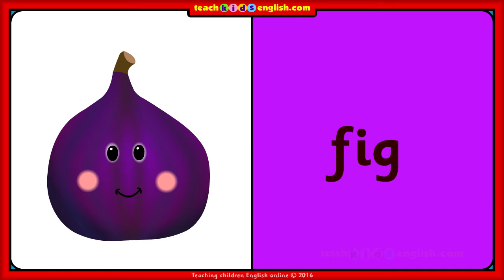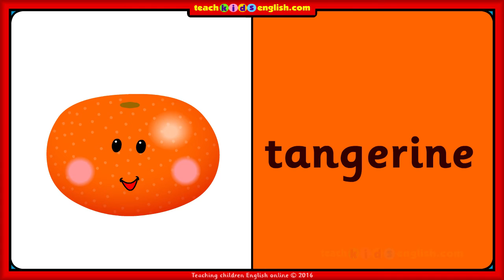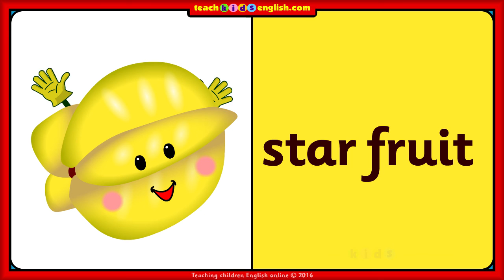14 More fruit flash cards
Learn and repeat the fruit words: Cherry, grapefruit, watermelon, gooseberry, fig, lime, apricot, lemon, jackfruit, papaya, tangerine, ugli fruit, blueberry and star fruit.